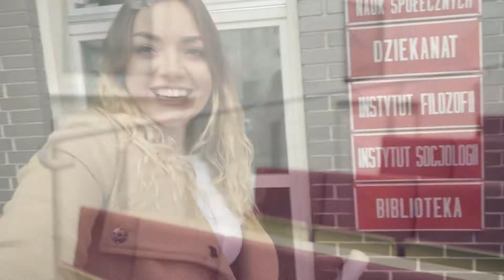W sercu UAM #1 - Erasmus Start!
Cześć, przedstawiam Wam pierwszy vlog ukazujący moją przygodę z Programem Erasmus +.

Moją macierzystą uczelnią jest Uniwersytet im. Adama Mickiewicza w Poznaniu (UAM).
Aktualnie w ramach Programu Erasmus+ studiuję na Uniwersytecie Arystotelesa w Salonikach (AUTH)

Śledźcie kanał, który przybliży Wam temat wymiany studenckiej Erasmus+. Czekam na Wasze pytania w komentarzach, a odpowiedzi będę zamieszczała w kolejnych odcinkach vloga.

τα λέμε σύντομα - do zobaczenia!